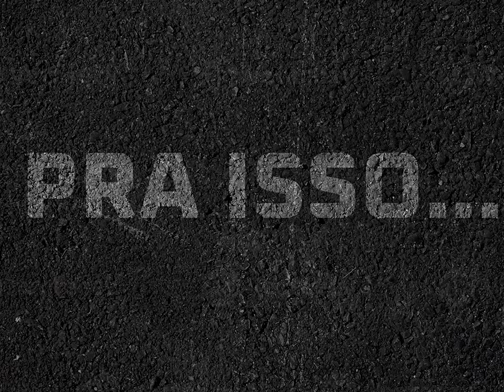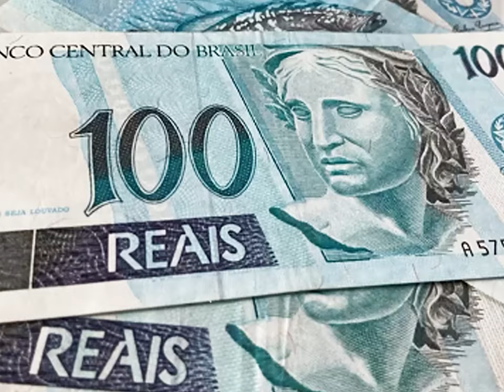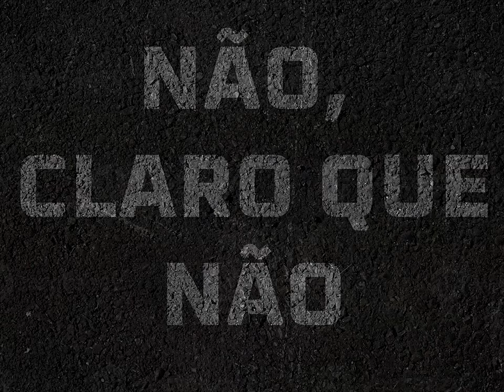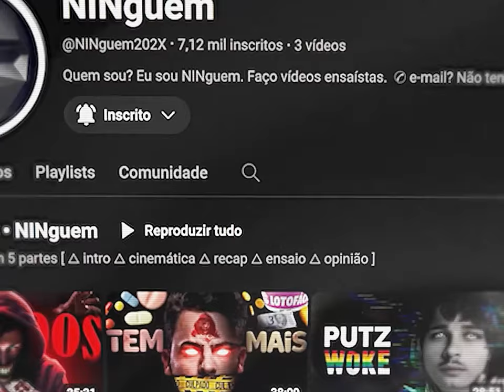Como tacar o F0DA-SE (Mudou Minha Vida)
🎙️Todos os dias, centenas de milhões de pessoas sofrem por não ligarem o F -se. Elas passam suas vidas aprisionadas por ansiedade sem sentido e preocupações desnecessárias. Mas não precisa ser assim: NINguem modelou o vídeo do Mark Manson ) para explicar pros brasileiros as 5 formas de ligar o f .

🎙️QUEM SOU EU？
⏎NÃⓄ — NÃⓄ sou um avatar de IA.
Eu SⓄU de carne e osso.
NINɢᴜᴇᴍ pergunta. NINɢᴜᴇᴍ quer saber.
- Vídeos de ensaio.
✆ e-mail? Procura no canal.

⏎Eu conto histórias relevantes mixadas com o HYPE do cotidiano e disfarço de entretenimento para deixar um digestivo "INprint" — no seu subconsciente — necessário pra civilização ocidental tomar vergonha na cara.

⏎NÃⓄ sou canal de Ⓞpinião.